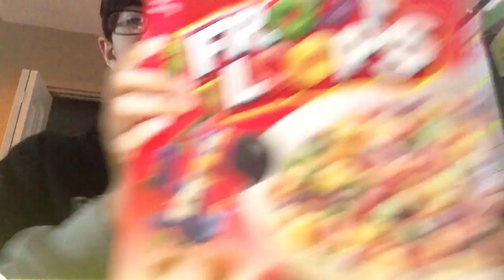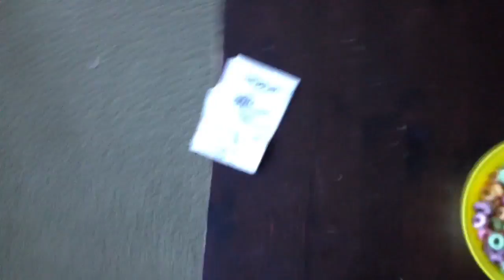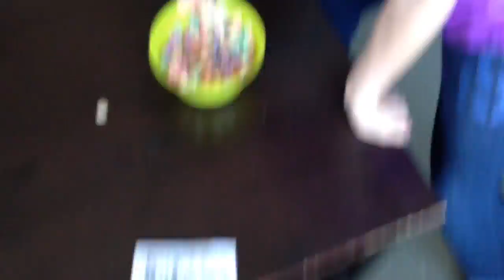The ultamite cereal